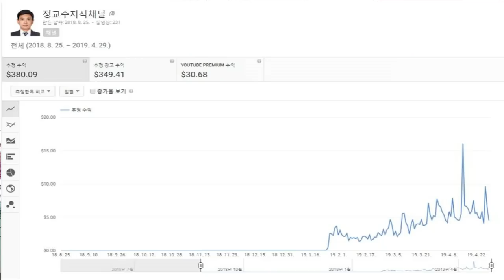5000명 구독자 감사인사, 유투브 수익 공개, 구독자 1만명 공약, 채수빈 인터뷰, 앙리 할아버지와 나, 건국대 로스쿨 정연덕 교수 지난 출연자들의 축하 인사 동영상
5000명 구독자 감사인사입니다. 감사합니다#구독자5000명#감사인사#축하인터뷰
김세원 변리사, 김희수 리포터, 맹정환 변호사, 박일환(전) 대법관님, 백승원,  서평강 변리사, 서태용 변호사, 전여진 발레리나,  조우상 사법연수원생, 최병규 건국대 교수, 최민경 금메달리스트, 김영철 교수님, 치과의사 정지혜, 한예종 안시현, 건국대 박사 소만링, 뮤지컬 배우 홍재이